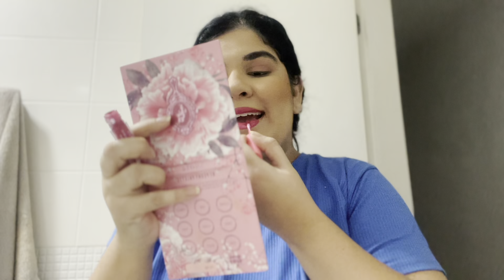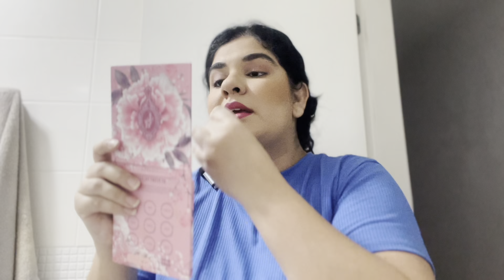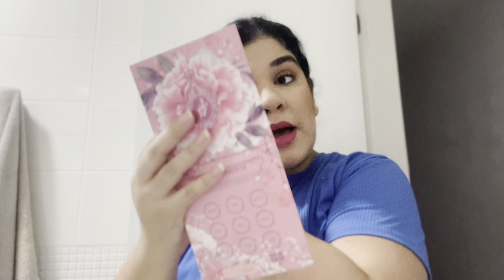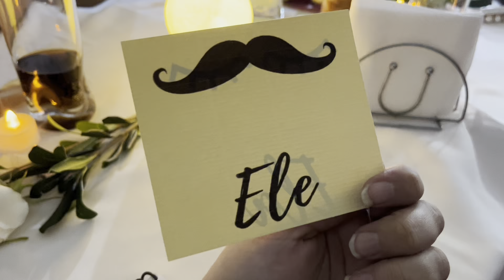SE ARRUME COMIGO + DESABAFO EXPECTATIVA x REALIDADE